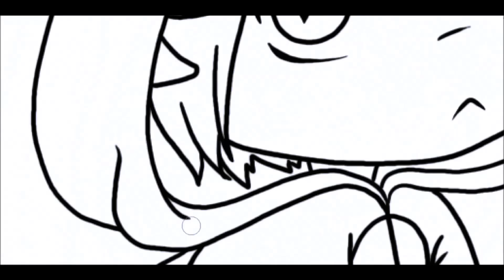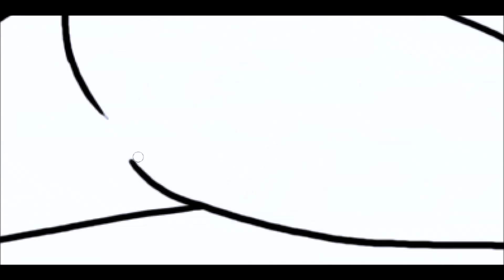Alligator (time lapsed) HD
A time lapsed livestream from Creature at Heart's Twitch channel. This is a video of myself drawing and coloring Alligator for my art series, Creature at Heart.

*Become a watcher on DeviantArt at creatureatheart.deviantart.com/